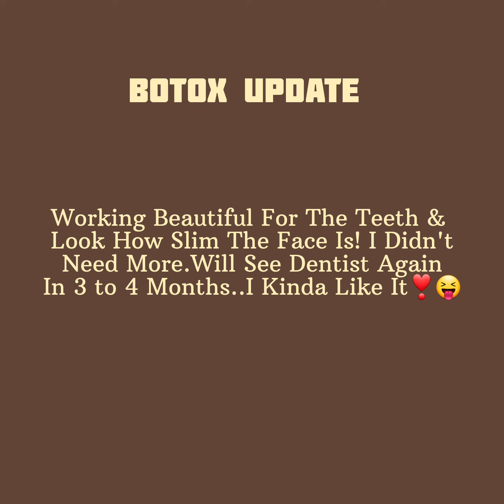Defy The Summer: 3 Game Changing Hacks To Keep Your Makeup Intact. Stay Flawless All Day Long🥵💄💯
Welcome Back To ‎@BlaydesWorld

I'm Around Here In May & Struggling with Smudging MakeUp. I foolishly forgot about this Southern Humidity That Was Approaching!

Welp...I refreshed Myself On What I DiD Last Summer 🥵😁🤗🔙💄🌞🏝️⛱ Sooo.. I'm Sharing My Tips.  BABY THEY WORK TOO💯

Heat Vs Humidity Is 🤏 Different

*Xtra Bonus- Tints & Stick Foundations Work Real Good If U Require Full Coverage. If Not Concealer & Powder Is Just Fine, Color Correct If You Need To❣️😉